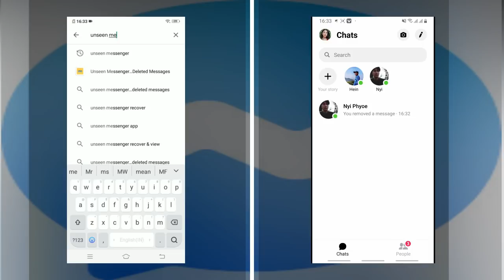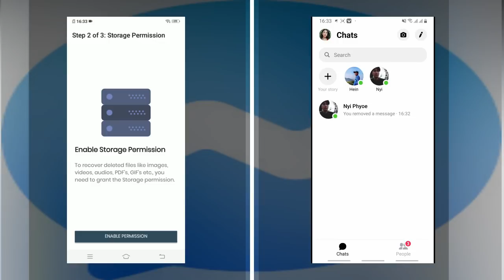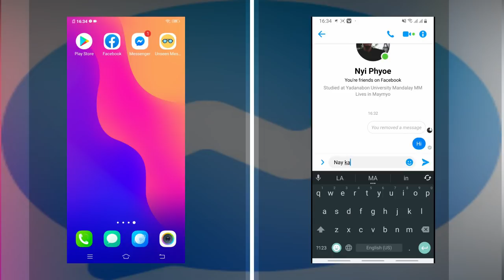messengerက removed message ပြန်ကြည့်နည်း